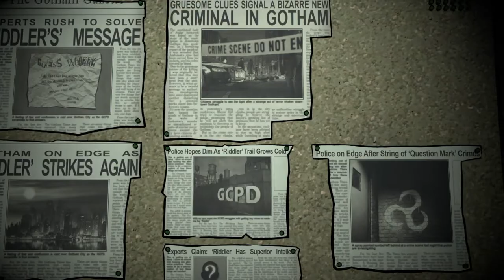Batman: The Enemy Within - Mario Fernandez